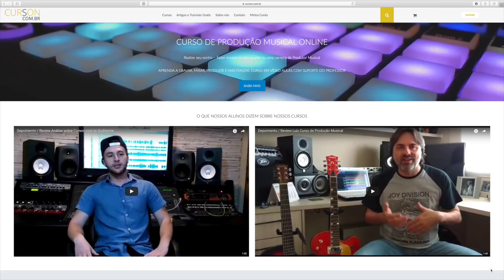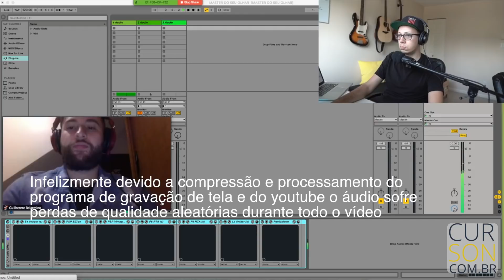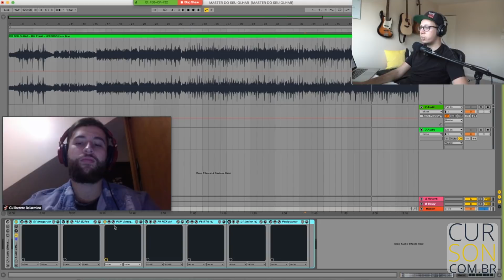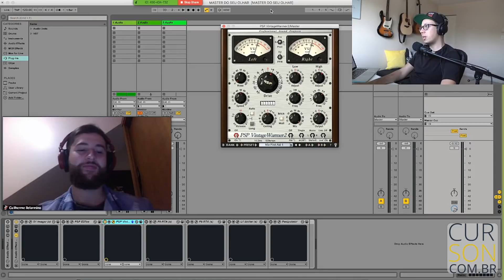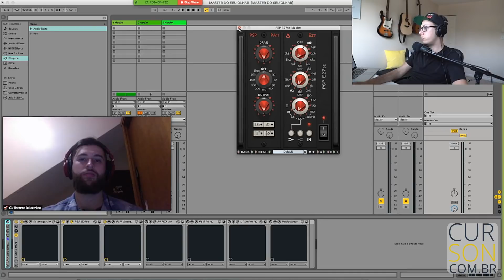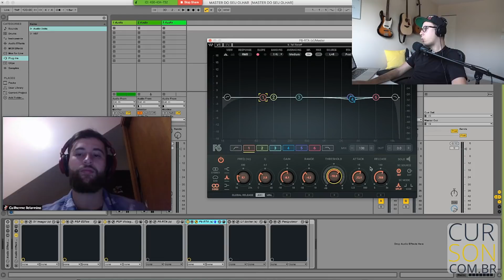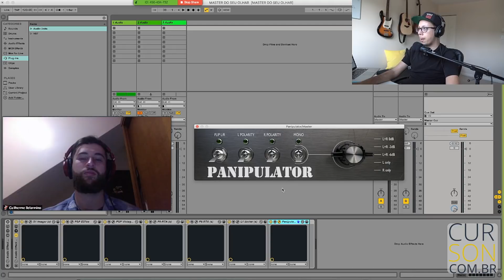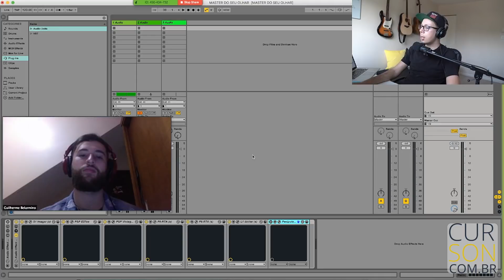Como Fazer Masterização Profissional Passo a Passo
Mostro passo a passo como masterizei uma música produzida por meu aluno Guilherme Belarmino. Aprenda os meus plugins preferidos e segredos de masterização nessa masterização de música sertaneja.

★ Curso de Montagem de Home Studio na Promoção de R$199 por apenas R$47 ★